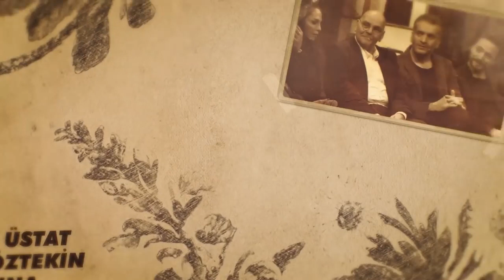Büyük Üstat Rasim Öztekin Anısına - Beyaz Show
Büyük Usta Rasim Öztekin'e özlem ve saygıyla...